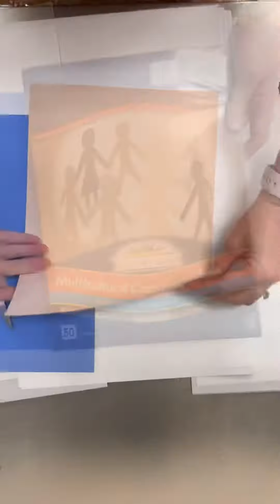3D paper self portrait